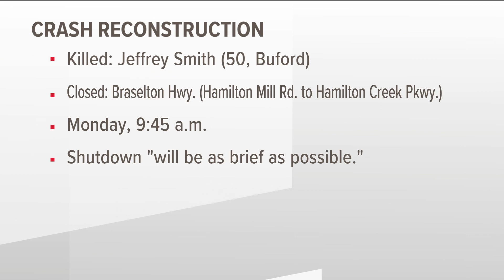Major Gwinnett road to close for accident investigation that killed Buford man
On July 31, police said Jeffrey Smith, 50, was killed in the crash on Braselton Highway between Hamilton Mill Road and Hamilton Creek Parkway.